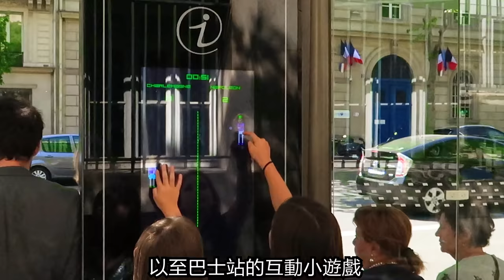法國巴黎【FV旅遊頻道013】榮軍院⛪拿破崙之墓💀米芝蓮fusion菜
今集嘅景點：
- 0:00 拿破崙靈柩 @ 榮軍院
- 3:00 Forum des Halles購物商場
- 3:47 米芝蓮分子料理 @ ASPIC
- 4:49 芳登廣場
- 5:15 新古典主義 @ 羅浮宮
- 6:22 盧森堡公園
- 7:01參議院 @ 盧森堡宮

法國之旅壓軸行程 一連九集 精選60個巴黎必到之處
發掘世上最華麗的首都 配以最詳盡嘅解說
睇完之後 保證您都能夠成為法國嘅旅遊專家

Attractions of the Day :
- 0:12 Les Invalides
- 3:00 Shopping @ Forum des Halles
- 3:47 Michelin Restaurant @ ASPIC
- 4:49 Place Vendôme
- 5:15 Neoclassicism @ Louvre
- 6:22 Luxembourg Gardens
- 7:01 Senate @ Palais du Luxembourg

Background Music credited to:
Jean-François Le Sueur - Oratorio pour le couronnement des princes souverains de toute la chrétienté
Jimmy Fontanez - Our French Café
Aaron Kenny - Island Coconuts